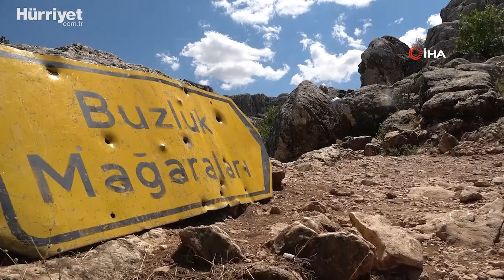Bu Mağaraya Girenler İçinde 5 Dakika Duramıyor!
Elazığ'ın turizmde önemli değeri tarihi Harput Mahallesi'ne gelenlerin uğrak noktalarından biri olan ve sıcaklığı yazın eksi 20'lere kadar düşen Buzluk Mağarası vatandaşların akınına uğradı. Yaz aylarının sıcak geçmesiyle birlikte Buzluk Mağarası, yerli ve yabancı turistlerin gözde mekanı haline geldi.